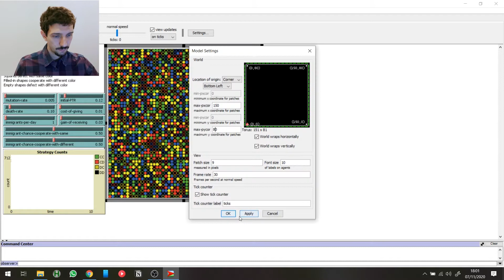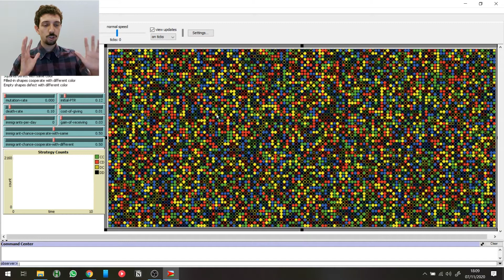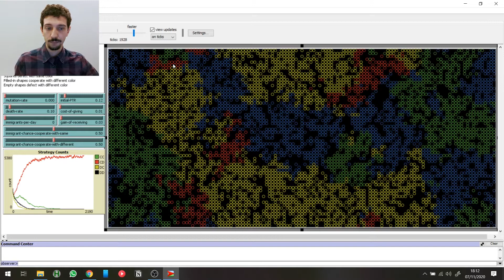🟩Simulating racist behavior - [Ethnocentrism]🟩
Today we are going to discuss about racist or ethnocentric behavior. We are doing it by considering the agent-based model from netlogo and testing it. Indeed, in this way we can explore a little more the complex system of our society.

WHY ETHNOCENTRISM
As mentioned, Ethnocentrism and racism are not exactly the same thing. You can get more details about this in the links section. However, the model is general enough to represent any kind of behaviour in which you tend to help people that are like you (and not help others).

BOOKS AND READS

Introduction to complex adaptive systems

Guide to Netlogo

TIMESTAMPS
0:00 - Intro
0:38 - Ethnocentrism
1:16 - Netlogo simulation
1:58 - Model explanation
5:49 - Natural VS good
6:56 - The best behaviour